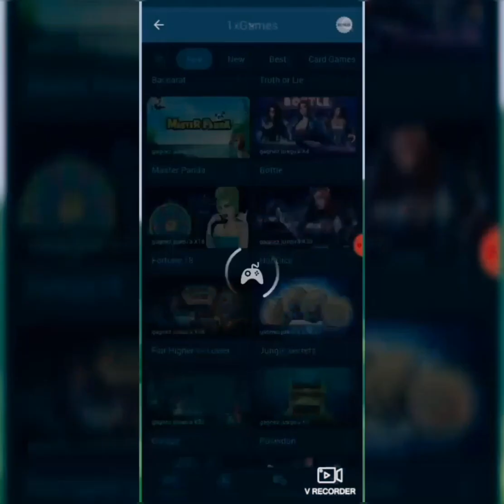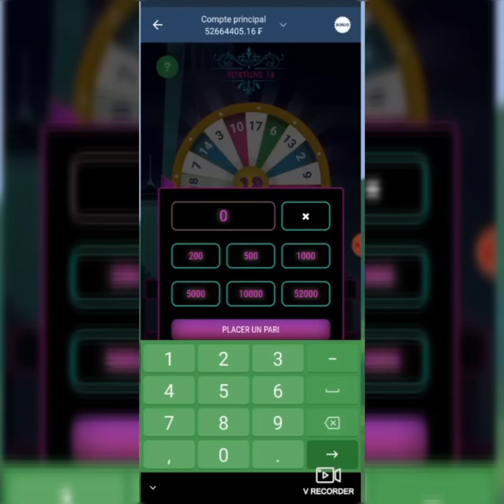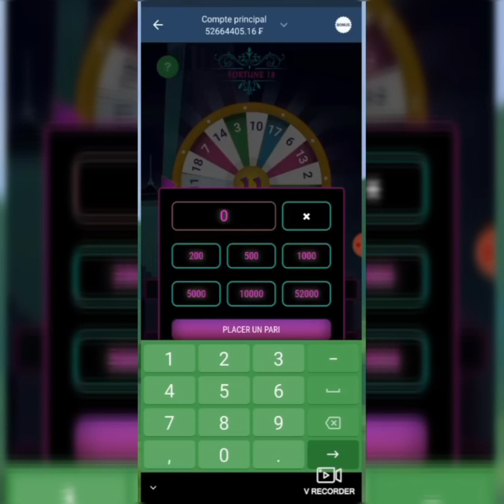ON VOUS CACHE CES FAILLES 1XBET POUR GAGNER À 99% - FORTUNE 18